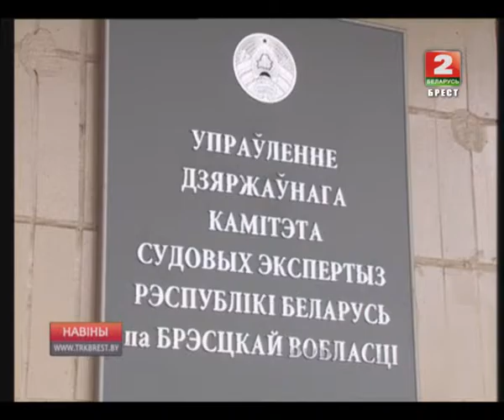КАМІТЭТ СУДОВЫХ ЭКСПЕРТЫЗ (Відэа)